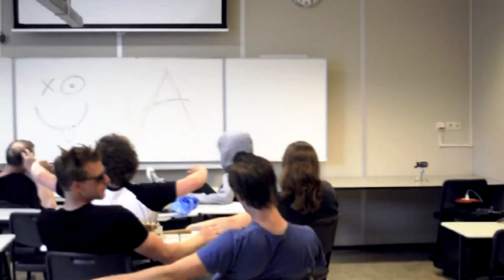Bataafs Lyceum Examenlied 2017